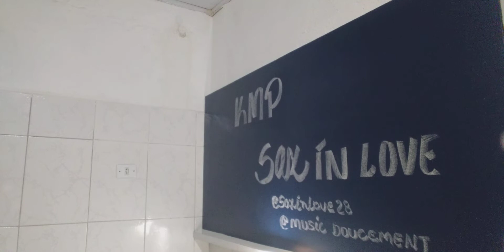Hymns Sacred Sax and Trumpet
Hymns Sacred " Duetos Sax and Trumpet "
Gravaçao: October 12, 2022 | Categoria: Musica |
Artistas: " Sax Martin Sax On Bass "
                   Trumpet Audio Fernando Lopez